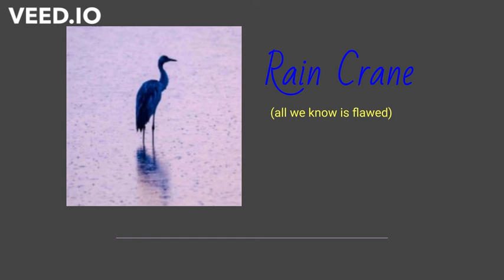rain crane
Lyrics:

think of a positive outcome
it's dangerous to be glum
others will follow your bread crumb
never play it zero-sum

take the rain
rain
take the rain
rain

dance and sway
fragrant bouquet
ion spray
chi ballet

take the rain
rain

barn
swallows
shadows
shadows

barn
swallows
building nests
nests

take the crane
crane
humble
friendly
thoughtful
crane

we should be like the crane in rain
positive, stretching high again

crane

is flying high above, above
all of the glum

crane
crane

fast like a ramjet
study Tibet
smart dust chess set
make a space net

crane